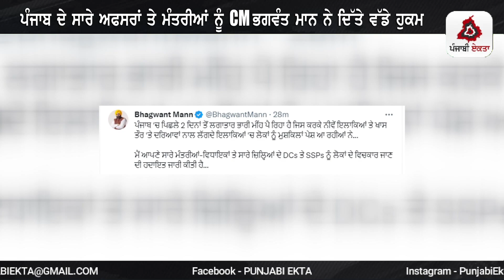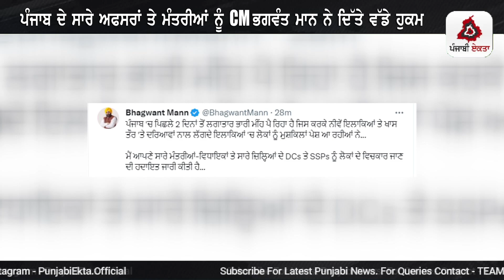ਪੰਜਾਬ ਚ ਪੈ ਰਹੇ ਭਾਰੀ ਮੀਂਹ ਵਿਚਾਲੇ CM ਭਗਵੰਤ ਮਾਨ ਨੇ ਦਿੱਤੇ ਵੱਡੇ ਹੁਕਮ